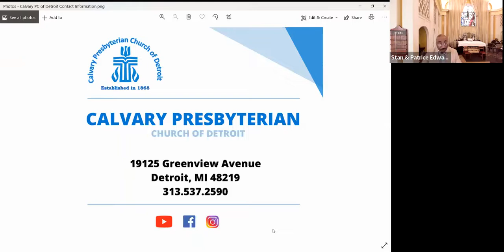May 1, 2022 Sermon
Revelation 5:11-14 and  Acts 9:1-20